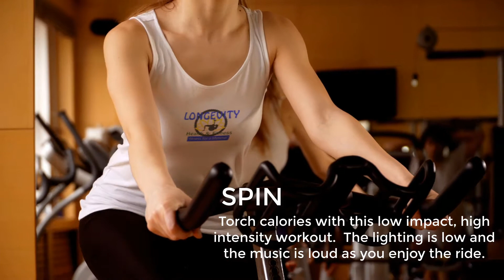Longevity Health & Fitness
Spin - Hot Yoga - Body Sculpt

309 Montour Blvd, Bloomsburg, PA 17815